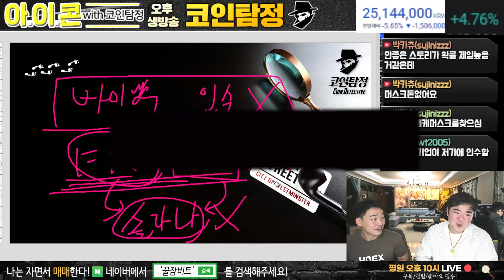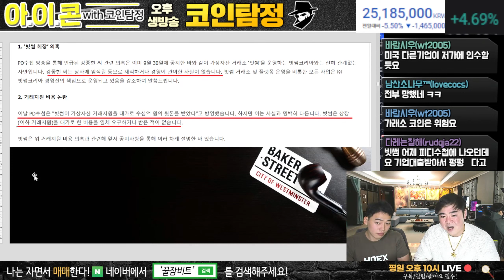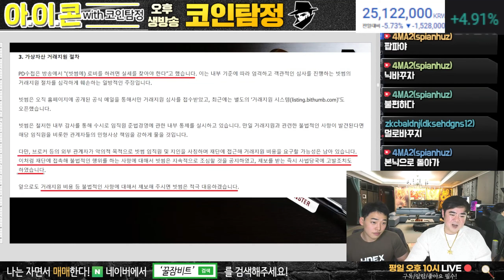PD수첩에서 방영한 빗썸 뒷 회장님 빗썸 입장문